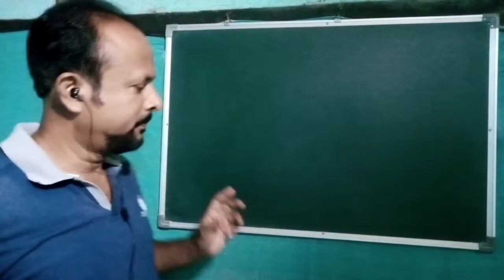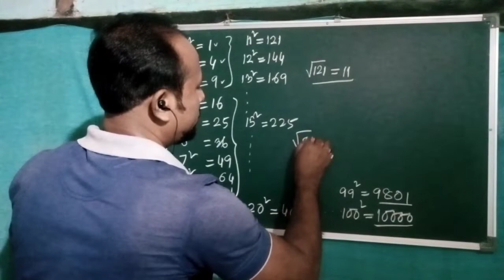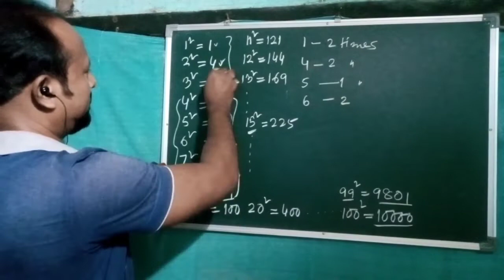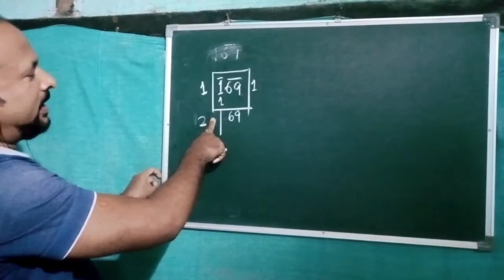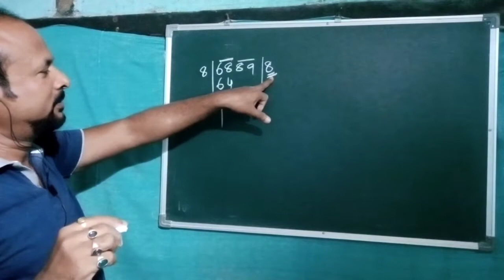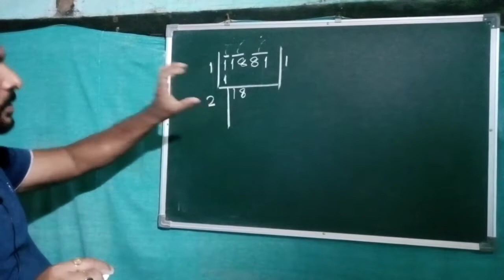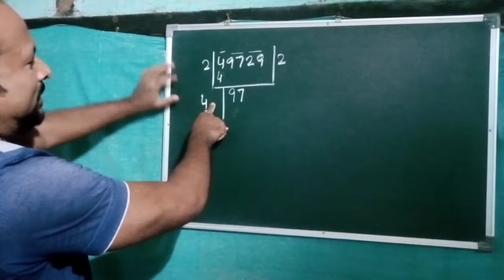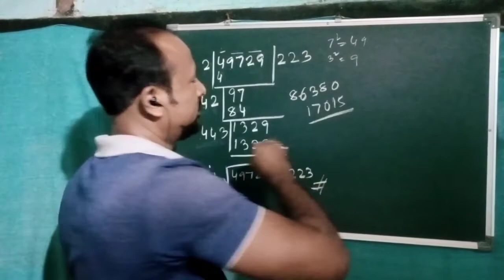বিষয় : গণিত অষ্টম শ্ৰেণী , দীৰ্ঘ হৰণৰ নিয়মেৰে বৰ্গমূল নিৰ্ণয় , পাঠ : বৰ্গ আৰু বৰ্গমূল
By . Bijan kr. Das Nagarbera H.S.S.